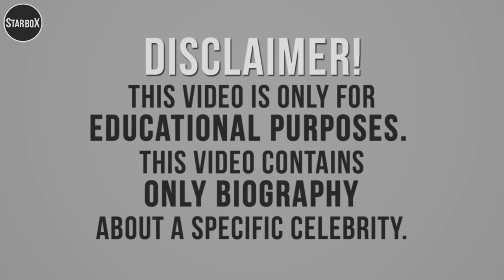Natalie Roser | Height, Weight, Biography, Body Statistics | Star Box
In this video, we will discover Natalie Roser biography.
Popularity: Natalie Roser is an Australian fashion model who has been a finalist in the Miss Universe Australia pageant.